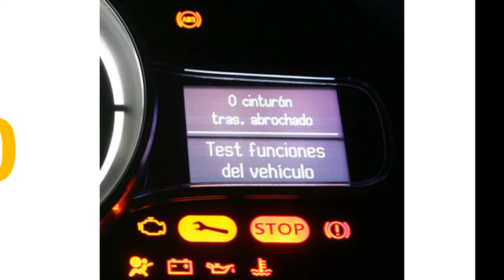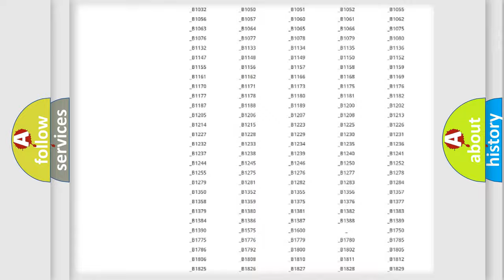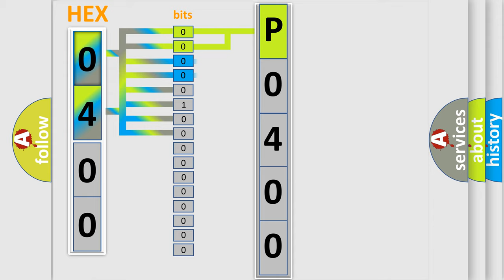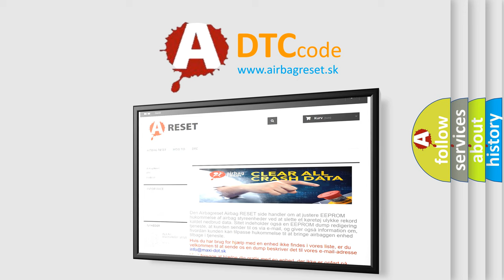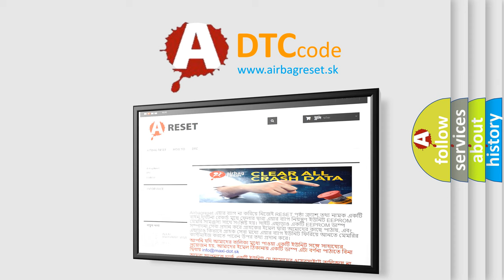DTC Mercury P0400 Short Explanation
Contents:
0:21 Basic DTC analysis according to OBD2 protocol standard.
1:48 Insight into programming
2:58 A diagnostically understandable description of the Diagnostic Trouble Code
3:05 Basic error definition

Make:
Mercury
Code:
P0400
Definition:
Invalid Data Received from ECM or PCM A
Description:
When the 4X4 control module receives invalid HS-CAN bus messaged for more than 30 seconds from the PCM,this DTC is set.When the ABS control module receives invalid HS-CAN bus messaged from the PCM,this DTC is set.
Cause:
 Wiring,terminals or connectors 4WD control module ABS module PCM